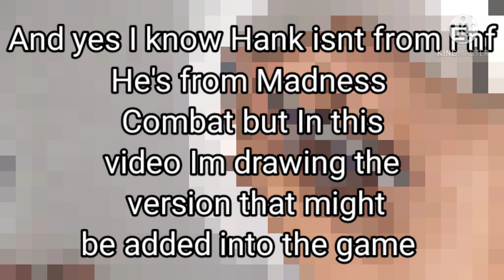How To DRAW Hank J. Wimbleton From Friday Night Funkin!| Madness Combat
In this video I am going to show you how to draw a character from Friday Night funkin! it was really fun to draw and you should try to. remember to like and subscribe because it really helps me out.

tags (ignore these) :
fnf
Friday night funkin
how
how to
drawing fnf
drawing Friday night funkin
fnf mod
Friday night funkin mod
art
boyfriend
pico
girlfriend
spooky kids
skid and pump
mom
mommy must murder
dad
daddy dearest
whitty
ballistic whitty
fun sized
fun sized whitty
fnf minus mod
Friday night funkin minus mod
fnf song
Friday night funkin song
fnf mod